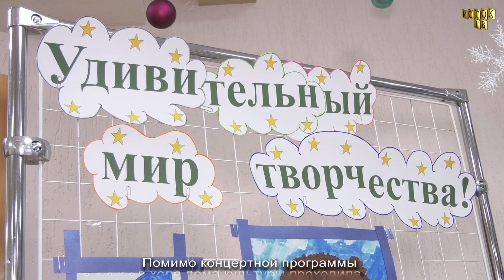Поверь в себя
Фестиваль "Поверь в себя" пригласил на сцену детей с ограниченными возможностями здоровья и уже в 29й раз доказал что для искусства преград нет.